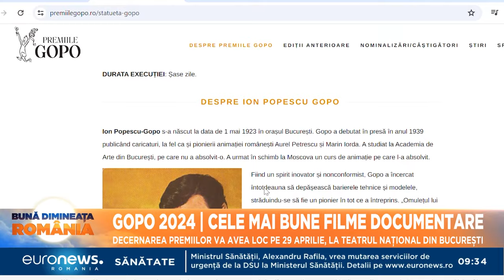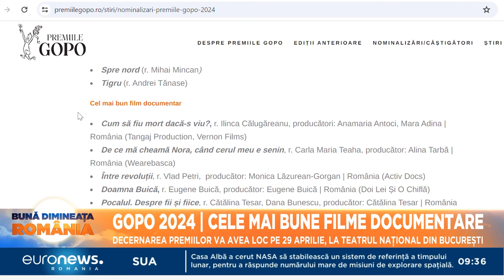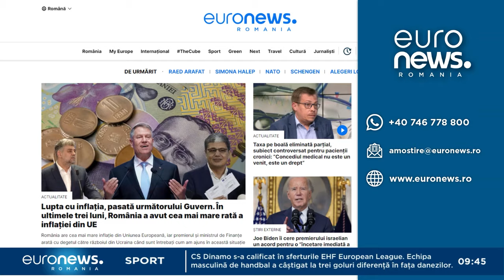Știrile Euronews România de la ora 09:00 - 05 aprilie 2024